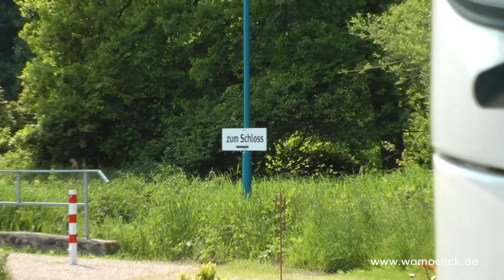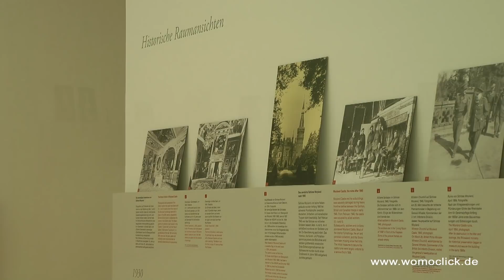Womopark Moyland / womoclick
Der Womopark Moyland am Niederrhein liegt in einer ruhigen, schönen Landschaft direkt beim Schloss Moyland in der Gemeinde Bedburg-Hau/Ortsteil Till -Moyland. Die exponierte Lage des Platzes lädt zum Spazierengehen, Walken, Joggen und natürlich auch zum Radfahren ein. Ein Tennis– und ein Golfplatz sind nur wenige Meter entfernt und das Infocenter der Gemeinde Bedburg-Hau befindet sich direkt neben dem Stellplatz.